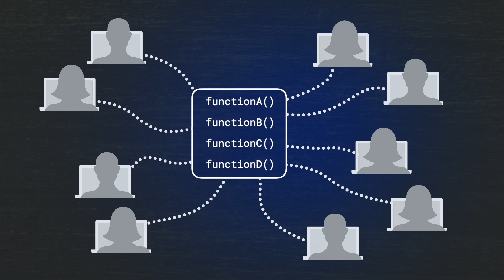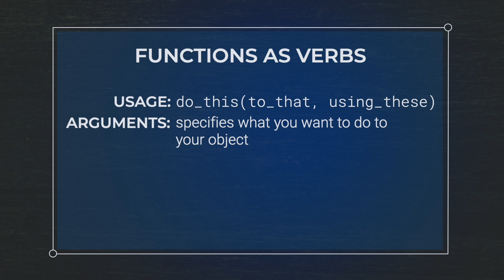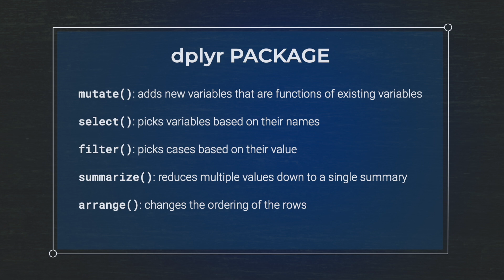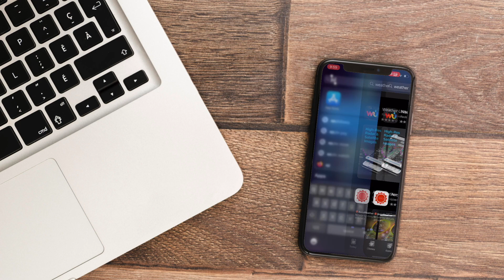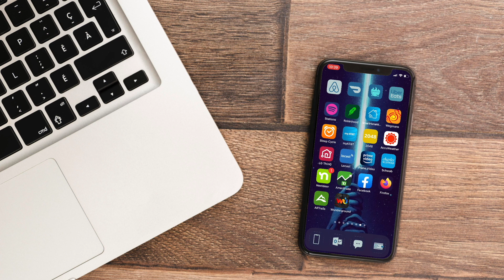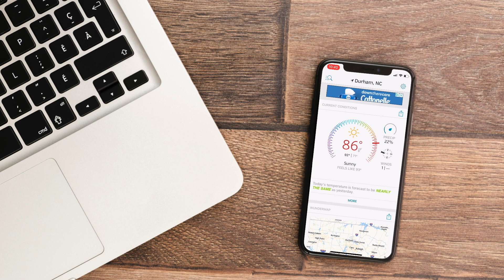How to install R Packages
In this video, you will learn the power of the R programming language. All you need to get started is the video provided below and an RStudio programming environment. By the end of this video, you will have the skills needed to begin programming data sets in R including the ability to use existing R packages.